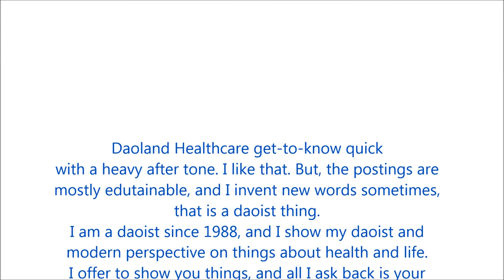Daoland Healthcare: get to know quick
This introduction story is part of It is part of a continuous development of a naturopath healthcare system, and in support of policy making, bread social aoppreciation for the effectiveness of what is called the broader East Asian range of Healing, Health and Long-life methodologies.